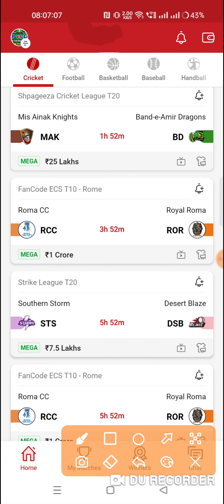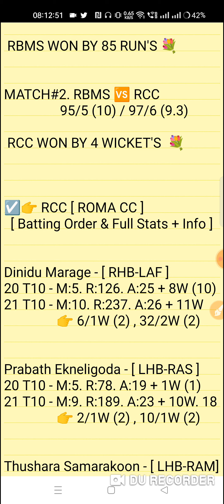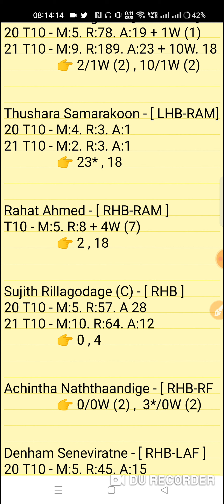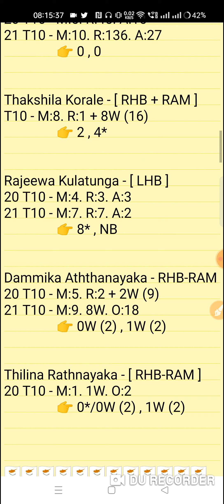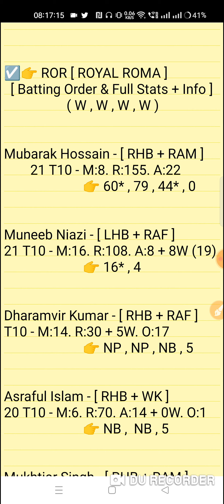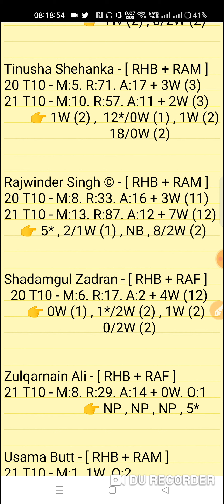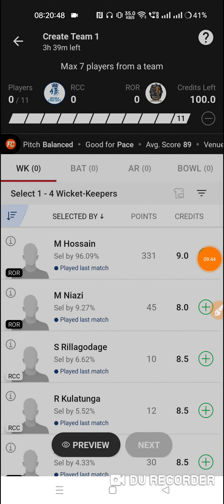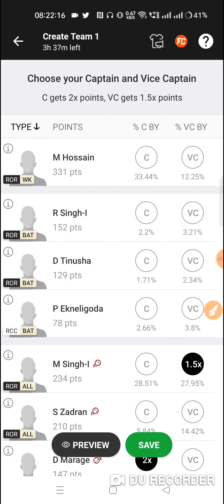rcc vs ror dream11 prediction | rcc vs ror dream11 team | rcc vs ror dream11 t10 match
Roma CC vs Royal Roma 9th Match ESC-T10 Match Rome T10 Series 2022
rcc vs ror match prediction video
RCC vs ROR Dream11 Prediction

1. This analysis is based on my Understanding,knowledge and instinct. While selecting your team, consider the points mentioned and make your own decision.

2. Dream 11 takes great care to comply with all central and state legislation in India to ensure that users are fully protected. Every contest on platform is carefuly designed to comply with applicable statutes and regulations in India. Dream1 constitutes a 'game of mere skir, which makes the Dreamll game exempt from the provisions of the Public Gambling Act, 1867 (PGA) Dreamil is a legitimate business activity protected under Article 19(Dg) of the Constitution of India

3."This Game Invols an element of
    Own Risk"